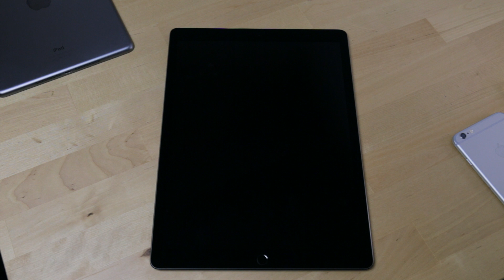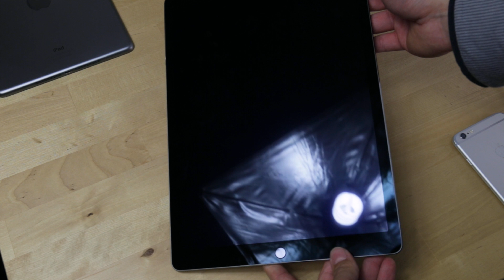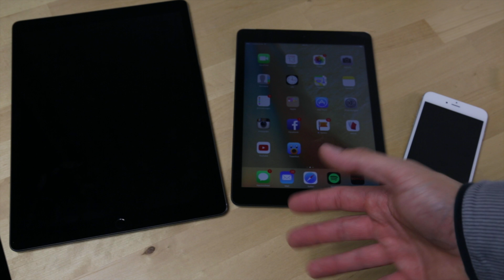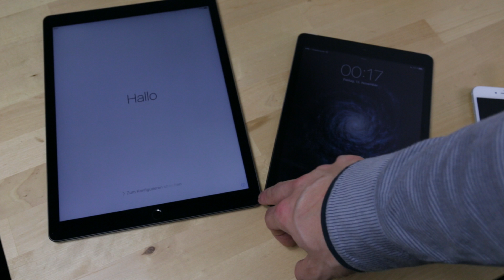Gast Unboxing: Apple iPad Pro Spacegrau [4K]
Hi Leute :)

In diesem Video zeigt Marius euch das iPad Pro.

iPad Pro kaufen

Xbox Live: Benny04101995
PSN: PlayBenny3

Benjamin Scholtysik
Postfach 801644
81673 München